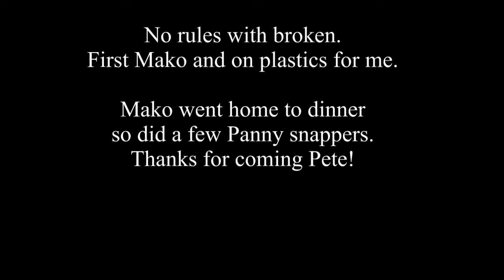Mako shark on soft plastic.